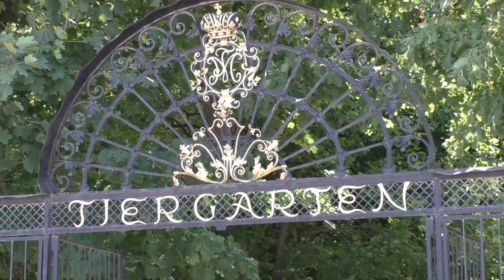Palmenhaus Schönbrunn, zomer 2024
In de warme zomer van 2024 brachten we in de tuinen van Schloss Schönbrunn een bezoek aan het Palmenhuis van het park. Mits een combiticket kan je ook het Wüstenhaus of woestijnhuis bezoeken, net zoals de befaamde historische dierentuin even verderop bezoeken. Desondanks dat het Palmenhaus geen officiële dierentuin is, brachten we toch een bezoek aan deze architecturaal fraaie en aloude serre.

Niet héél groot, of bijzonder uitdagend of bijzonder qua aanplanting. Maar wel statig. Voor liefhebbers van bijvoorbeeld de Koninklijke serre van Laken in Brussel is dit zeker een aanrader.